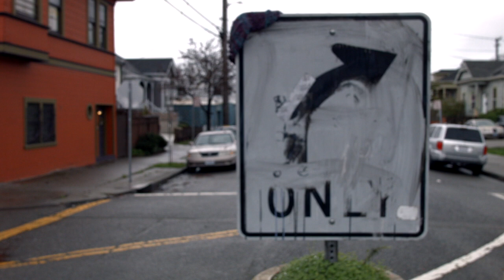Wet Day Walk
This video is about walking in Berkeley, California on a wet day. Shot with the Blackmagicdesign pocket cinema camera.